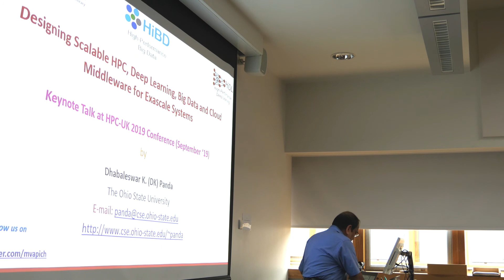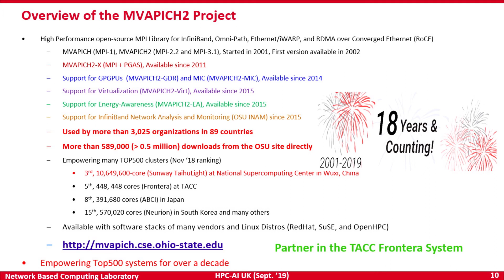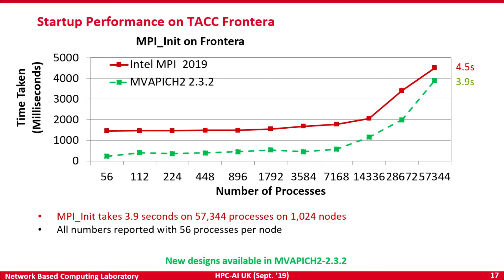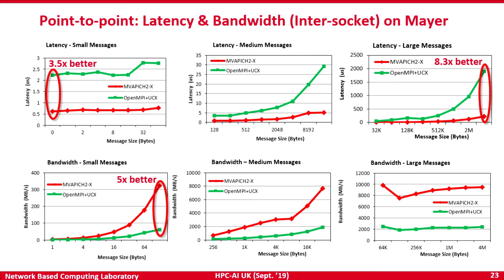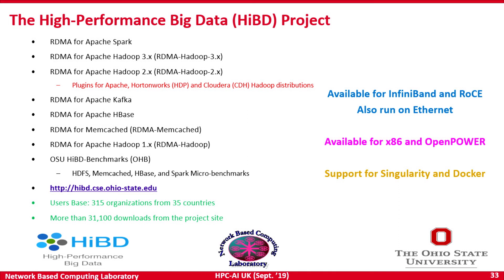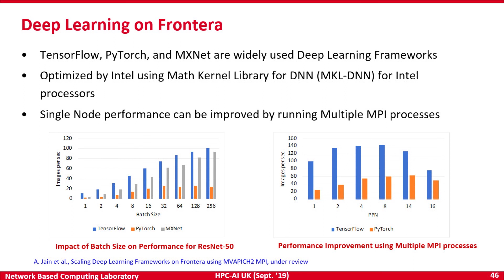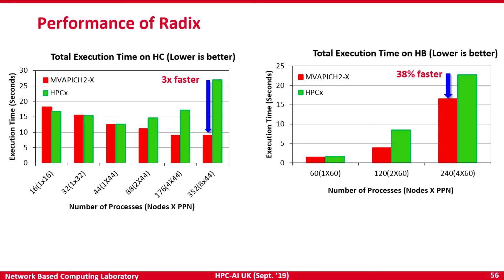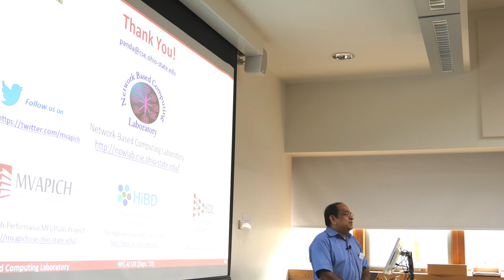Keynote: Designing Scalable HPC, Deep Learning, Big Data, and Cloud Middleware for Exascale Systems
The Ohio State University, DK Panda